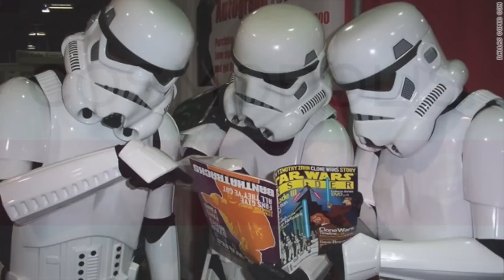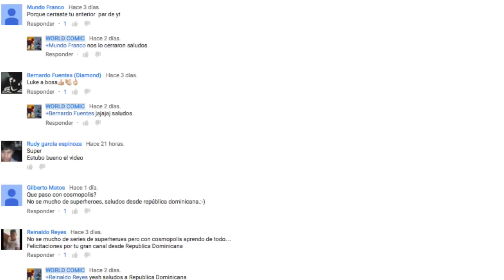LOS 4 FANTASTICOS ¡La Guia Para Ser Un Experto!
Ya somos mas de 1447 almas suscritas y unidas en WORLD COMICS